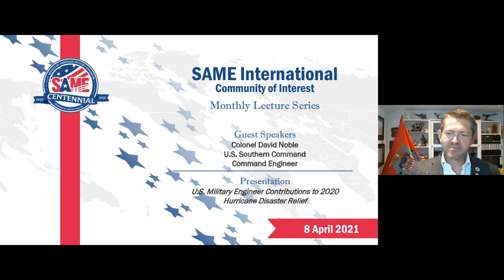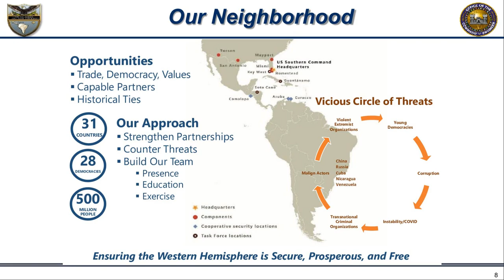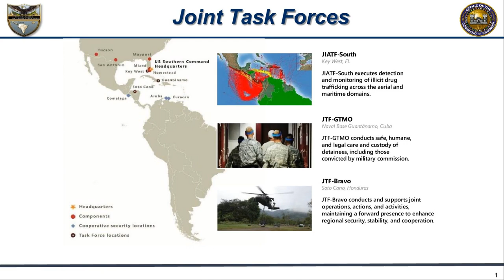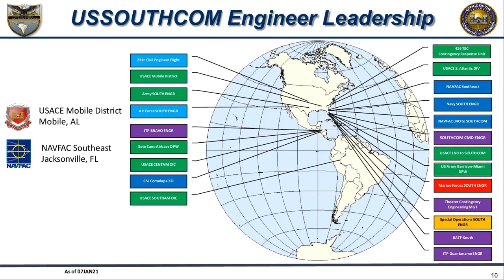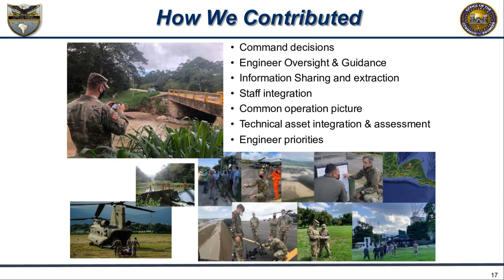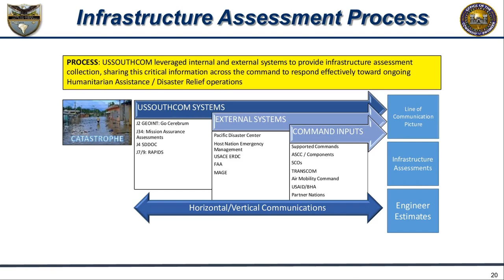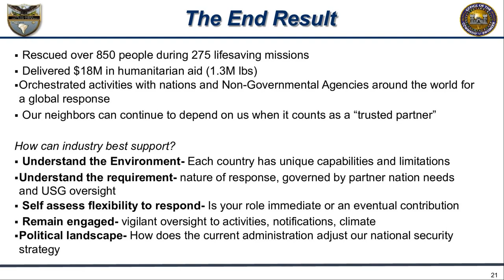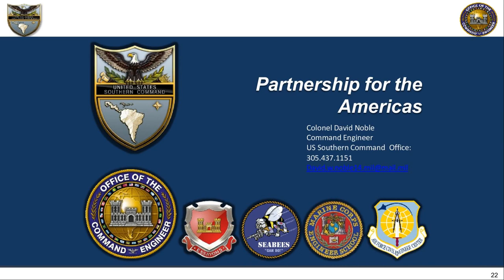U.S. Military Engineer Contributions to 2020 Hurricane Disaster Relief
U.S. Military Engineer Response to Disaster Relief Operations during Hurricanes Eta & Iota
Col David Noble, U.S. Southern Command, Command Engineer